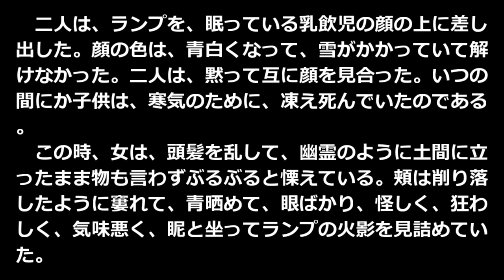凍える女 小川未明 青空文庫朗読【ゆっくり音声】 アクセント無し